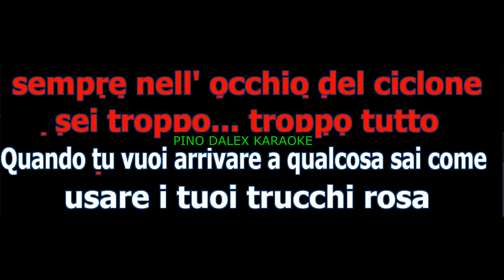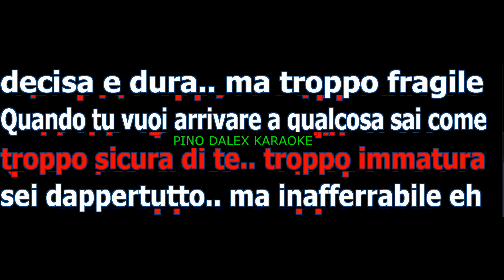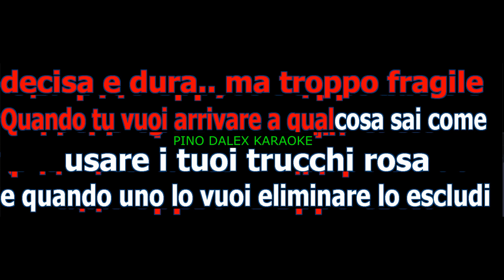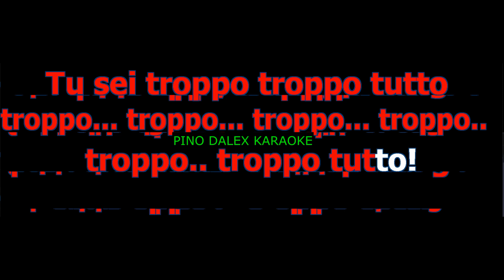TUTTO TROPPO GATTO PANCERI KARAOKE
GATTO PANCERI KARAOKE